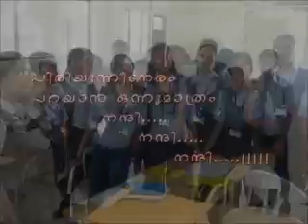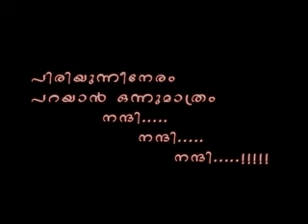MET'S School of engineering album(EC 2009)